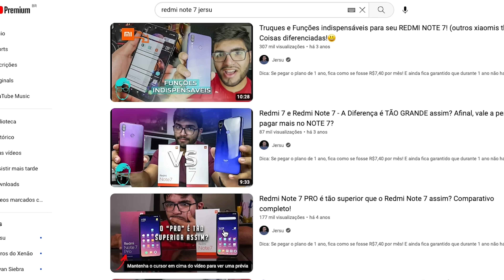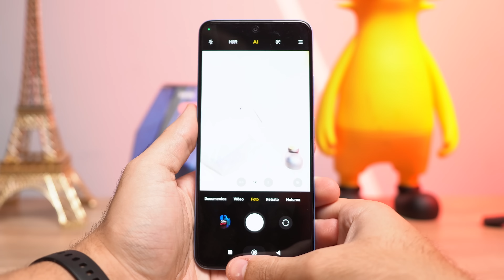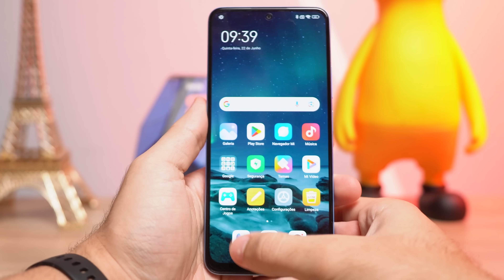BAIXOU! Redmi Note 12 é o PRIMEIRO Xiaomi da Linha a custar R$1.000 depois de anos!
Vagas Limitadas Onde comprar com segurança SEM TAXAS👇🏻✅

00:00 Baixou
00:05 Porque baixou?
00:35 Primeira vez em ANOS
01:06 Galaxy A14, 5G, NFC…
01:28 10x sem juros
01:42 1 - Câmeras com GCAM
02:17 2 - Não tem NFC
02:45 3 - Não tem 5G
 03:13 4 - Não tem som Stereo
03:38 Processador bom, mas…
04:23 Pontos fortes dele
04:39 Infravermelho
04:40 Melhor bateria
05:04 Carregador 33W incluso
05:18 Processador snapdragon
06:00 Finalização